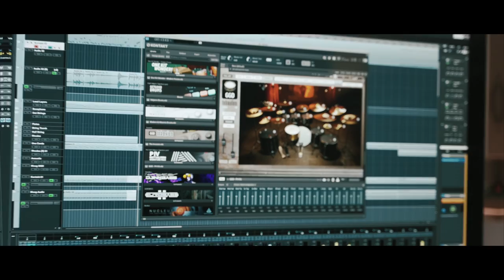Ultimate Drum Programming Course with Misha Mansoor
➡️➡️ Enrol On The Ultimate Drum Programming Guide With Misha Mansoor

You've written fantastic guitar riffs, basslines and lyrics for a new song. All that's missing is an epic drum performance to tie everything together and take your song over the top.

However, be it due to the lack of a great sounding room, recording equipment, or simply not having access to an experienced drummer, you're unable to record live drums.

- So you try your hand at programming them yourself!

If you've been struggling to program realistic and powerful drum parts,

Inside, one of the most successful Metal producers in the world, Misha Mansoor from Periphery, shows you what it takes to program drum parts that feel like a real drummer.

- And not just any drummer. A SICK drummer!

I'm talking about crafting parts that sound so realistic, even experienced producers won't be able to tell the difference.

Have a listen to 'Parabolica' and 'Blood Eagle' and try to figure out which are live drums.

Whether you're just starting out, or already have some experience programming drums, we've designed this course to be the only drum programming guide you'll ever need.

With over 10 hours of detailed instruction, Misha turns you into a Drum Programming Ninja.

From session setup and technical aspects of using the software, to coming up with grooves, all the way to an efficient workflow, boosting your creativity, and the final mixing process.

Misha walks you through programming drums for 5 songs in 5 different Rock genres, including 4 of his solo projects as 'Bulb', as well as the Periphery hit  'Blood Eagle'.

You'll learn how to come up with drum parts that compliment your existing guitar riffs perfectly, and take your songs to a whole new level of excitement.

Pick up the Ultimate Drum Programming Guide while it's still on sale

As a cherry on top, we've convinced him to produce a song completely from scratch in real time, right in front of your eyes.

If you want to achieve pro-results with your programming, there really is no better way than learning from one of the most successful producers out there.